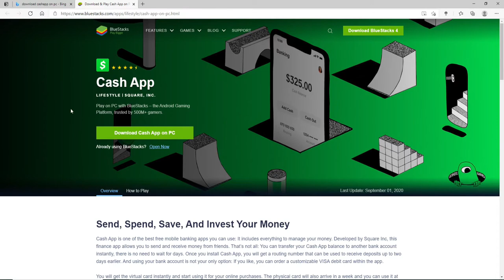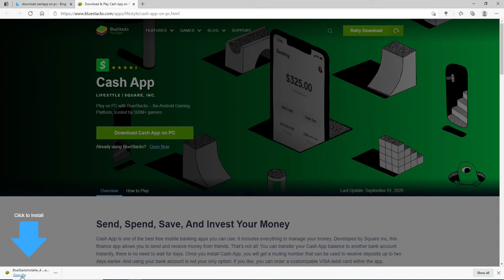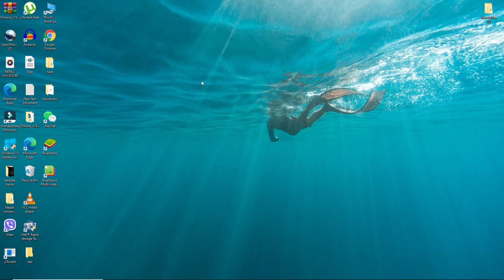How to Download Cash App on Desktop PC?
We will show you the 100% working step by step guide on How to download CashApp on your Desktop computer PC. Know the most easy and updated ways to download CashApp on your PC.

CashApp also have its mobile version on both Android and iOS too if you need to use CashApp on your mobile device.